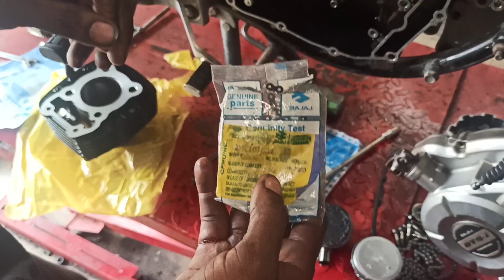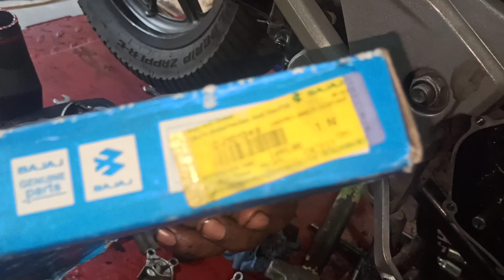PULSAR 220 F ENGINE SERVICE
என்ஜின் ஆயில் இல்லாமல் ஓடியதால் சீஸ் ஆன பல்சர் 220 என்ஜினை மீண்டும் சரிசெய்யும் வீடியோ